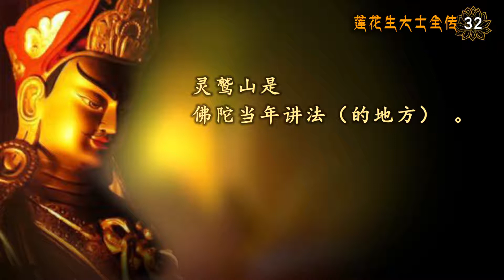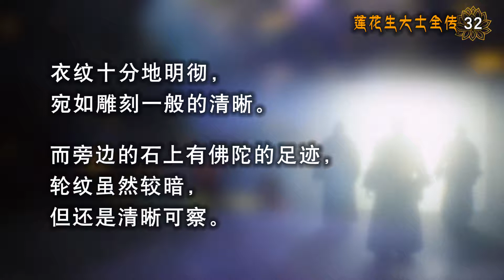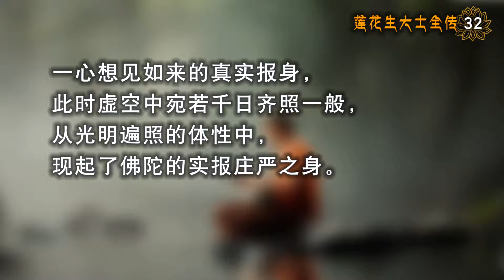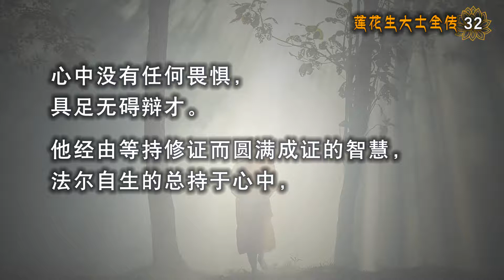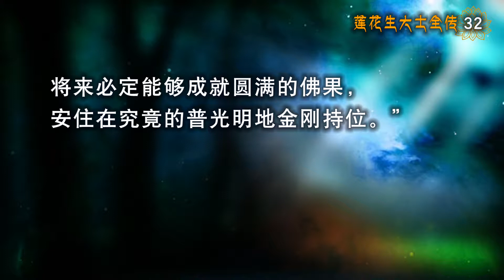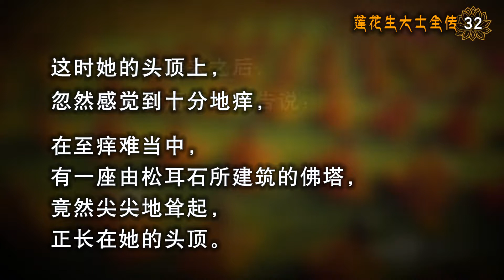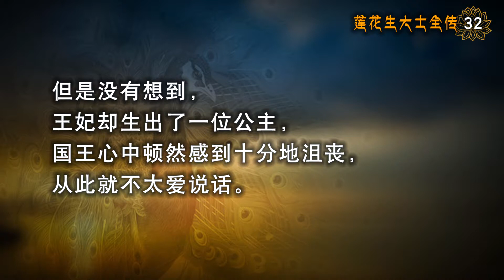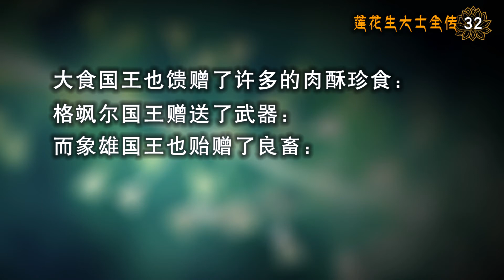32 莲花生大士全传【3 2桑耶大师 灵鹫山顶如来会】 20180731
莲花生大士的故事